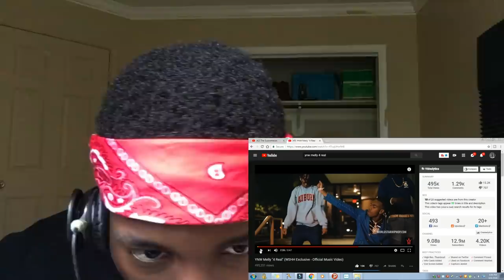MAN THIS DUDE UNBELEIVABLE!!...YNW MELLY 4 REAL REACTION VIDEO!!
YNW Melly "4 Real" (WSHH Exclusive - Official Music Video)